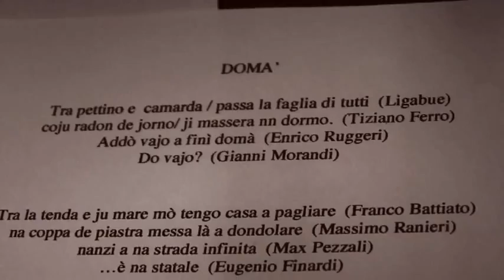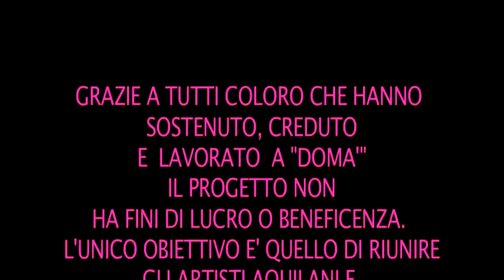DOMA' - VIDEO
Ho partecipato al coro, mi trovo al minuto 5:01

Il progetto DOMA nasce per caso nel mese di Dicembre dall incontro tra il gruppo musicale aquilano Malìa ) con i blogger di Dice Che
I coordinatori del progetto sono Andrea Angelosante, Francesco Paolucci, Ivan Aquilio e Mauro Montarsi.
L idea è stata quella di riscrivere il testo della canzone DOMANI, di Mauro Pagani, in dialetto aquilano, raccontando il terremoto che il 6 aprile dello scorso anno ha colpito la città dell Aquila; un racconto ironico e critico delle vicende vissute dai terremotati dai primi giorni ad un anno dal terremoto.
Rielaborare il testo, per raccontare con le nostre parole la nostra storia.
La finalità del progetto è stata quella di unire gli artisti dello scenario musicale aquilano in un lavoro collettivo aperto anche a future collaborazioni.
Uno degli obiettivi già raggiunti dal progetto DOMA è stato quello di aver fatto rincontrare fisicamente persone di cui, anche a causa del terremoto, si erano perse le tracce.
A documentare questa esperienza un video girato sulla falsa riga di quello della canzone originale.
* 63 è il numero degli artisti che hanno dato la loro voce.
* 2000 circa le persone iscritte su facebook al gruppo DOMA.
* Un sito ufficiale realizzato da Antonio Fruci (ideatore del marchio LA).
* Special guest deccezione, allinterno del brano, Diego Bianchi in arte ZoRo (Parla con me Rai 3) che durante la registrazione di un suo servizio su LAquila ha risposto simpaticamente allinvito di contribuire con la sua voce.
Il progetto non ha assolutamente finalità commerciali; la diffusione del video e della canzone saranno esclusivamente a titolo gratuito.
Dati tecnici :
Musica originale (M.Pagani)
Testo di Angelosante, Aquilio, Montarsi, Paolucci e Dabadub Sound System.
Registrazione e missaggio finale effettuato presso il RedZone CasaMalìa studio da Andrea Angelosante e Alessio de Paulis.
Video di Francesco Paolucci.
Artisti che hanno partecipato:
*ALESSIA FIAMMA (Ouragan)
*ALESSIO DE PAULIS (Malia)
*ALBERTO ROTILI
*ANDREA ANGELOSANTE (Malia)
*ANDREA FERRANTE (Deamadre)
*ANGELO PANETTI
*ANNALISA ANDREOLI
*ANTONIO CIONI
*ARMANDO ROTILIO
*BONIFACIO LIRIS
*CICCIO (Muffarialzo)
*COLLASSO
*CRISTIANA COLANGELO (Vegas)
*DANIELE DI IORIO (Margò)
*DANIELE GALASSI
*DIEGO BIANCHI a.k.a Zoro
*DIEGO SEBASTIANI
*DOMENICO CAPANNA
*DORIANA LEGGE (Queer Dolls)
*ELENA FLORIS
*ELIO DANNIBALE
*ELISA MARRAMA
*ELIO TAZZI
*EMILIANO PAOLUCCI
*EMILIANO PETRACCA
*EMILIO MICANTONIO
*FABIO IULIANO
*FABRIZIO STRINELLA
*FAUSTO CHIARIZIA (CoffeeShower)
*FEDERICA DI STEFANO
*FRANCESCA CATENACCI
*FRANCESCO PAOLUCCI
*FRANCO CAGNOLI
*GEMMA MARIA LA CECILIA
*GIAMPAOLO BIONDI
*GIANLUCA GIULIANI
*GINO CHIARIZIA (Svolta)
*GIUSEPPE SIGNORI
*IVAN AQUILIO (Malia)
*JU FRENZ (Dabadub)
*LUCA DE PAOLI
*LUIGI MARINI
*LORENZO CARUSO
*MALTEMPO
*MAURO MONTARSI
*MASSIMO (Muffarialzo)
*MARCO BUSILACCHIO
*MARCOLINO (Dabadub)
*MARCO ROTILIO
*MARY (Dabadub)
*MICHELA DAMORE
*MIRIAM FORESTI
*NICO PETRELLA
*OSVALDO ZETTI (Ouragan)
*PIERMARCO COCCO
*SPACCA FRENK
*STEFANO PAOLUCCI
*STEFANO SCIARRA (Zio Rufus band)
*STEFANO TORELLI
*TIZIANA IRTI
*VALERIO VECCHIONI
*VANNI BIORDI
*VIRGINIA COMO